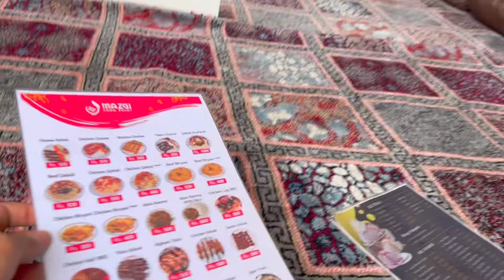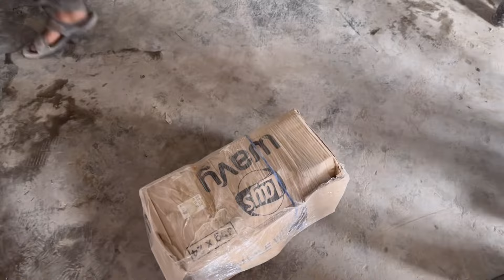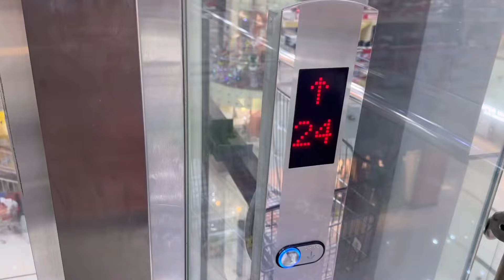Meet my ex-business Partner 😯😯😯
Hello everyone, I hope you all liked my vlog.